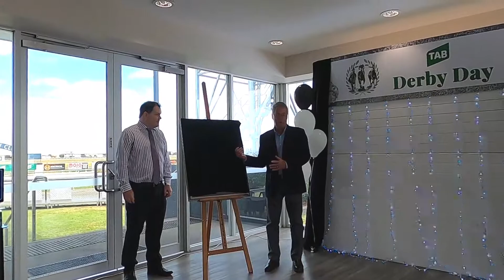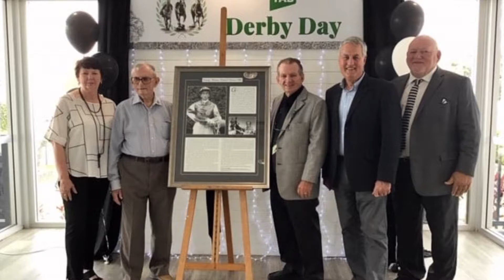A tribute to George Moore OBE - One of Australia's greatest ever Jockeys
A tribute for former champion jockey, the late George Moore, was unveiled at the Mackay Turf Club at the 2020 TAB NQ Classic Derby Day.